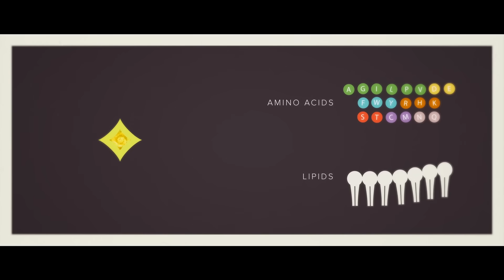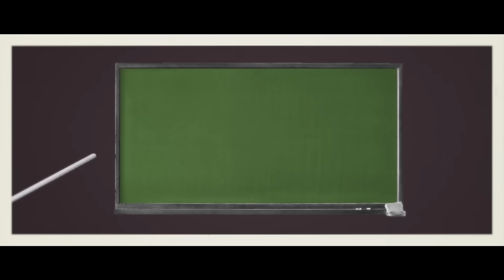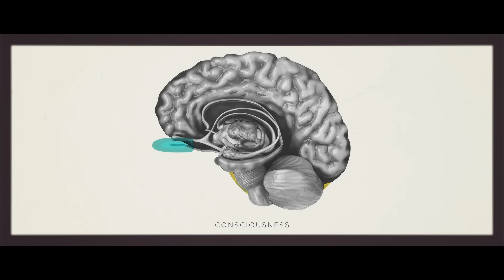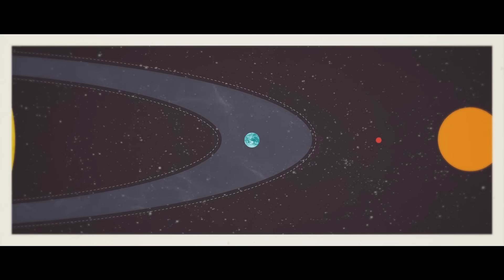Is Increasing Complexity Evolution's Purpose?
Much of contemporary evolutionary theory is predicated upon the notion that random genetic mutation is the cause of movement from simple life to more complex. However, if the last 14 billion years of evolution have shown one thing, it is that there seems to be an inherent direction in evolution. We either stay simple or move to something more complex.

In this video, Dan Keubler asks the question, “How do we reconcile the beauty of science with the idea that there is a purpose in the universe?”  Although some scientists might posit that we are a meaningless speck in the existential void of existence, the science is consistent with the notion that there is a purpose to the universe. In fact, the universe could be the place where rational beings capable of thought and expression are supposed to come into existence. We are complex enough to contemplate the 14 billion year long story of the universe and attempt to uncover its meaning. These questions that we are drawn towards can ultimately lead us towards uncovering the beauty of the purposeful universe we call home.

The Purposeful Universe channel is all about life and order. It's a collaboration of scientists, philosophers, and communications professionals that seek to discover and present the abundant order in nature that funnels biological systems toward increasing levels of complexity and sophistication—suggesting that human life is the purposeful outcome of a complex, ordered system.